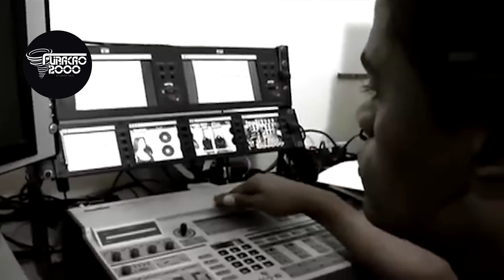Furacão House #119 Especial Priscila Nocetti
O programa TBT dessa semana está pra lá de especial ! No dia 24 de novembro nossa Rainha Prisicla Nocetti comemora seu anoversário . Nocetti é cantora,radialista e apresentadora de televisão . Casada com Rômulo Costa, fundador da equipe de som Furacão 2000.
Priscila apresentou o programa da Furacão 2000 na Rede Bandeirantes e RedeTV, além de comandar o programa da equipe de som na Rádio FM O Dia e na extinta 107 FM Rio de Janeiro .  Em 2004, foi aprovada no vestibular e iniciou seus estudos. Graduada em Direito pela Universidade Cândido Mendes no ano de 2008, posteriormente, Pós- Graduada em Direito Penal, Processo Penal e Criminologia pela mesma Universidade, além de ter se formado Direito Público pela Universidade de Coimbra em Portugal. Em 2007.

Em 31 de janeiro de 2008 nasceu,  sua única filha, Yasmin Nocetti Costa. Em 2016, ela e o marido renovaram os votos matrimoniais em uma cerimônia religiosa.

Quem não está com saudade de assistir   " Boa tarde rio de janeiro ,  está no ar o programaço da furacão 2000 " ? Pensando nisso , separamos uma discografia e os melhores momentos para homenagear esse dia tão importante para fura  .  Empurra sua mesinha , aumenta o volume e vamos dançar !